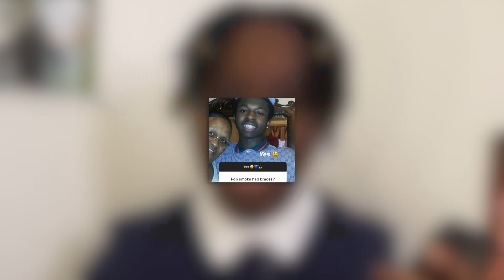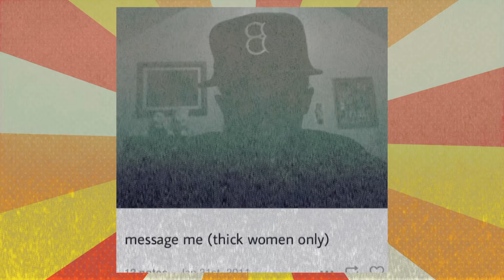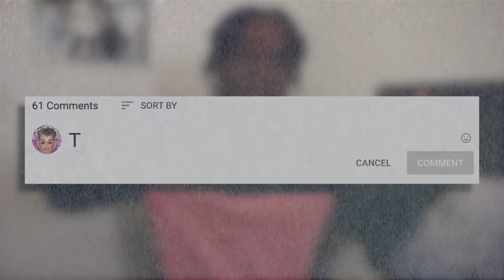RAPPERS WHEN THEY WERE DOWN BAD BEFORE THE FAME!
RAPPERS DOWN BAD BEFORE THE FAME LOL! Yo guys today I wanted to try to find hilarious moments of rappers when they were just regular people! In this video we'll look at old footage of rappers like NBA Youngboy, The Kid Laroi, Pop Smoke, and even PlayBoi Carti! You won't believe how much rappers have changed!

Rappers Down Bad
Rappers Before The Fame
Rappers First Song vs The Song That Blew Them Up
Rappers First Song vs Most Recent
Rappers First Song vs Most Popular
Rappers Old Music
Rappers Old Footage

I can't believe how rappers acted before the fame lol...